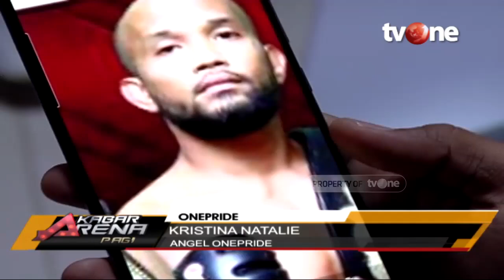Wow! Angel One Pride Miliki Ketertarikan Terhadap Para Fighter MMA | One Pride Update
Jakarta, tvOnenews.com - Ajang One Pride MMA turut menghadirkan sisi menarik di luar oktagon yang terkenal panas luar biasa. Di luar dugaan, sederet angel ternyata memiliki ketertarikan terhadap para fighter.